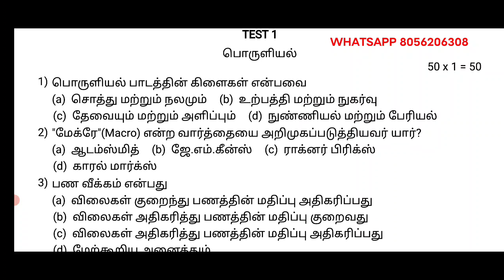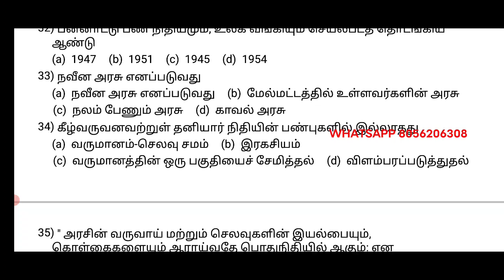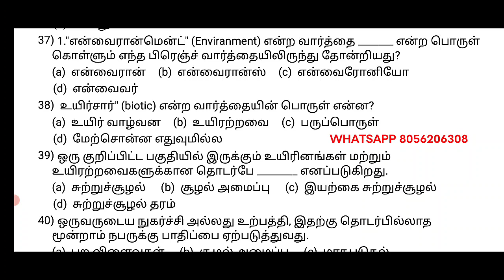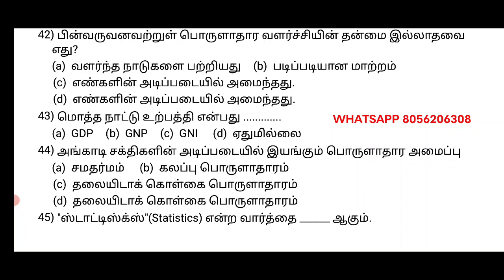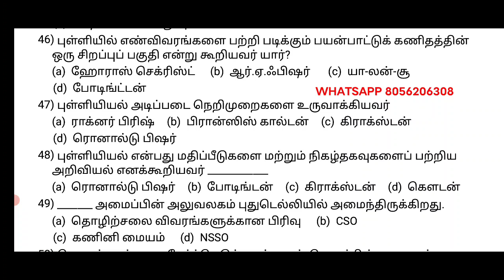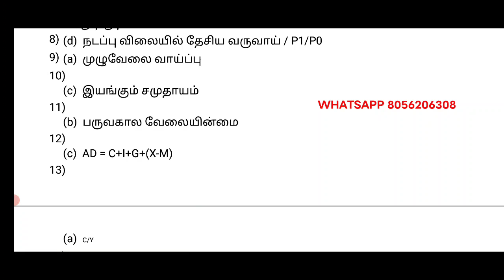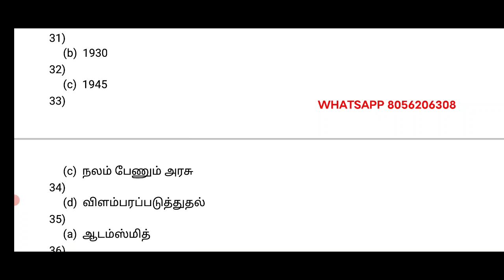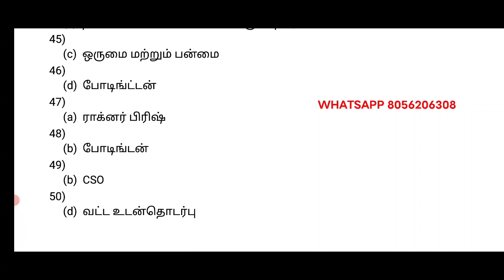பொருளியல் MCQ'S டெஸ்ட் (TNPSC GROUP 2, TET, CLASS 12)